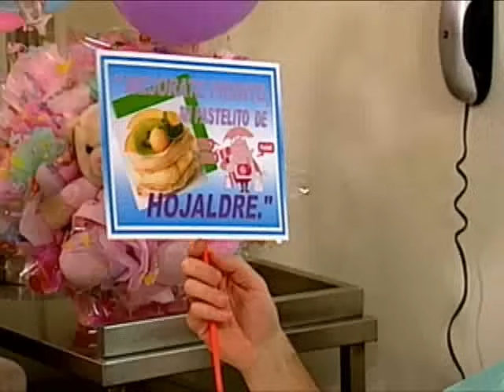La Mujer Perfecta - Capítulo 115